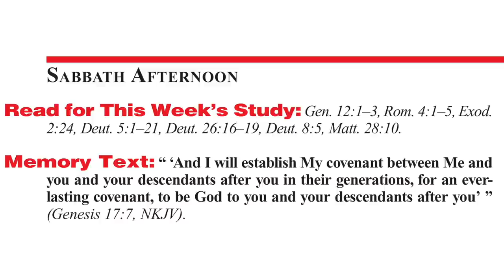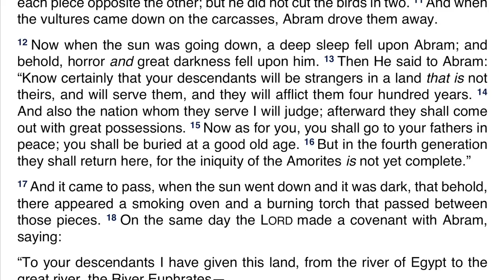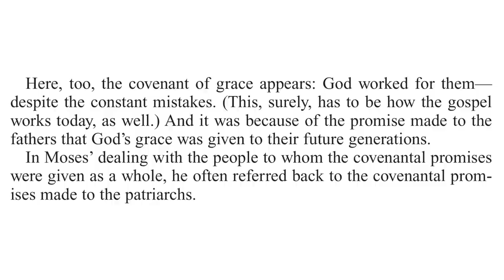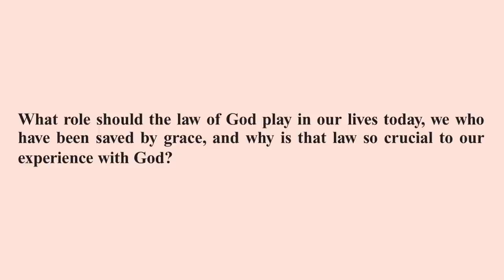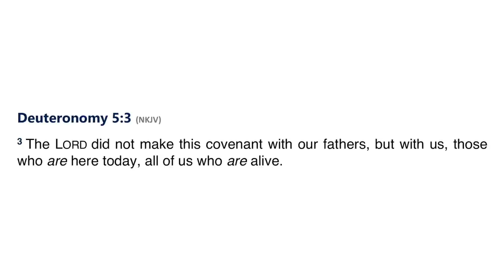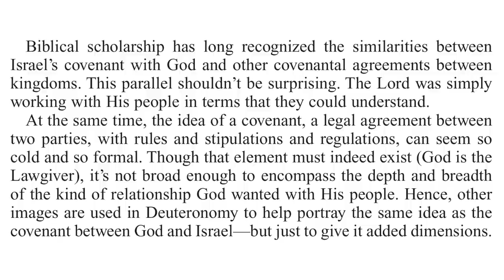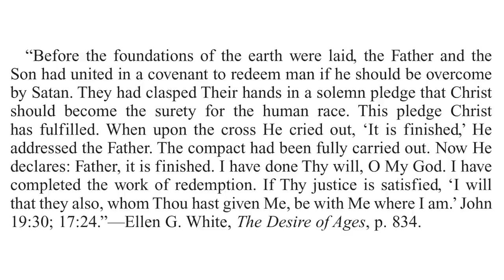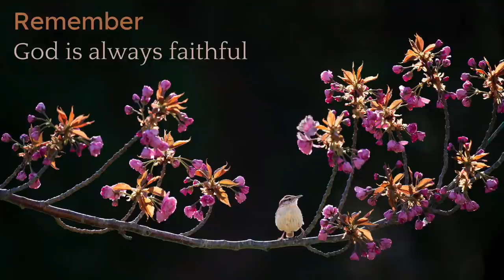2021 Q4 Lesson 03 – The Everlasting Covenant – Audio by Percy Harrold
00:00 | Opening Prayer
01:23 | Sabbath Afternoon, Oct 09
04:25 | Sunday, Oct 10
11:12 | Monday, Oct 11
18:25 | Tuesday, Oct 12
24:49 | Wednesday, Oct 13
29:09 | Thursday, Oct 14
33:35 | Friday, Oct 15
37:08 | Inside Story
40:48 | Presenter Notes

📖 Read for This Week’s Study:
Genesis 12.1–3, Romans 4.1–5, Exodus 2.24, Deuteronomy 5.1–21, Deuteronomy 26.16–19, Deuteronomy 8.5, Matthew 28.10

🔹 In Heavenly Places, “A Work of Preparation,” p. 347;
🔹 Prophets and Kings, “The Book of the Law,” pp. 392–396.

This Bible study is one of the Sabbath School lessons contained in the Adult Sabbath School Bible Study Guide published by the Seventh-day Adventist Church. This Study Guide is titled “Present Truth in Deuteronomy” and has lessons for October, November, and December 2021.